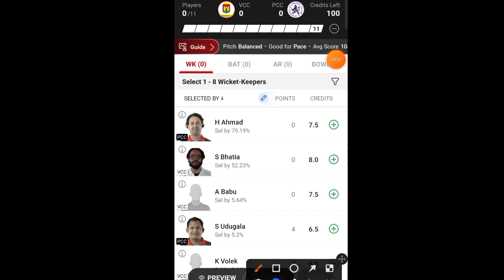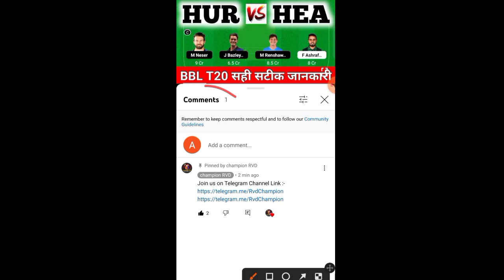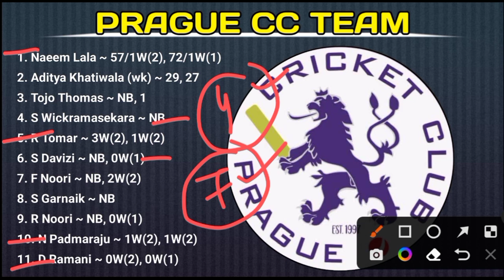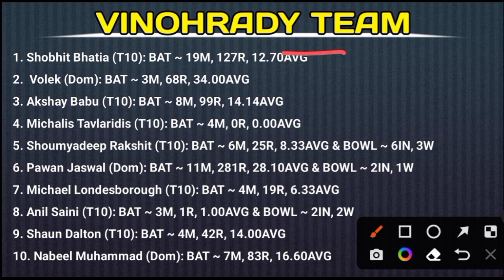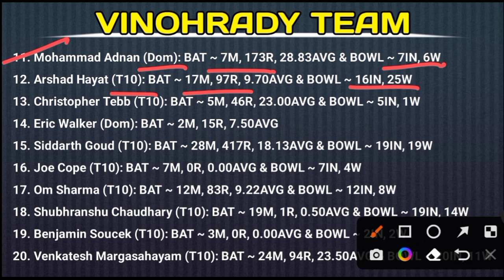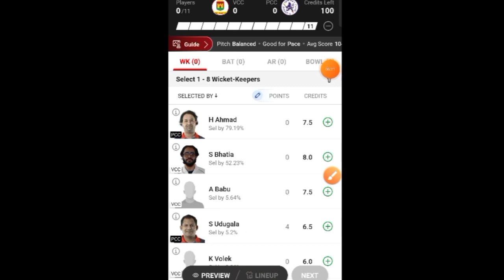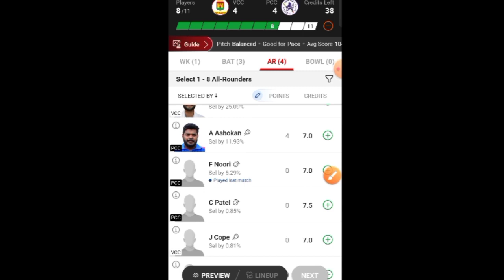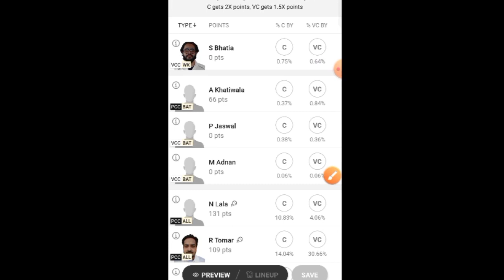VCC vs PCC Dream11 prediction, VCC vs PCC Player Stats, VCC vs PCC Dream11 Team, VCC vs PCC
VCC vs PCC

VCC vs PCC Dream11 Prediction

VCC vs PCC Live Score

VCC vs PCC Live Match

VCC vs PCC

VCC vs PCC Dream11 Team

PCC vs VCC Dream11 Prediction

VCC vs PCC Player stats

VCC vs PCC Dream11 Prediction Today Match

VCC vs PCC stats

VCC vs PCC Today Match Prediction

VCC vs PCC toss Update

VCC vs PCC last Match Scorecard

VCC vs PCC Dream11 Prediction Today

VCC vs PCC Pitch Report

VCC vs PCC Team Prediction

VCC vs PCC Today Match

PCC vs VCC Dream11 Team Prediction

VCC vs PCC T10

VCC vs PCC Match Live Score

VCC vs PCC Live Score Today

VCC vs PCC Scorecard 2023

PCC vs VCC Dream 11 Prediction

VCC vs PCC batting order

VCC vs PCC Dream

PCC vs VCC Dream Dream11 Team

VCC vs PCC Dream Dream11 Prediction

PCC vs VCC T10 Dream11 Prediction

Dream11 Today Match VCC vs PCC

VCC vs PCC Dream 11 Team

VCC vs PCC Match Highlights

VCC vs PCC Player Record

PCC vs VCC Player stats

VCC vs PCC Prediction

VCC vs PCC GL

VCC vs PCC T10 Live Score

PCC vs VCC T10 Prediction

Vinohrady vs Prague CC Live

Vinohrady vs Prague CC Prediction

Vinohrady vs Prague CC Dream11 Prediction

Vinohrady vs Prague CC

ECS Czechia T10 Live

ECS Czechia T10 Live Match

ECS Czechia T10 Live Match Today

ECS Czechia T10

ECS T10

ECS Czechia T10 2023

T10 GL

T10 GL Team Telegram Channel

T10 Grand League Team Telegram Channel

Today Dream11

Dream11 Prediction

4TH ECS Czechia T10 Dream11 Team Today Match

4TH ECS Czechia T10 Dream11 Team VCC vs PCC

4TH ECS Czechia T10 Dream11

4TH ECS Czechia T10 Dream11 VCC vs PCC

Championrvd